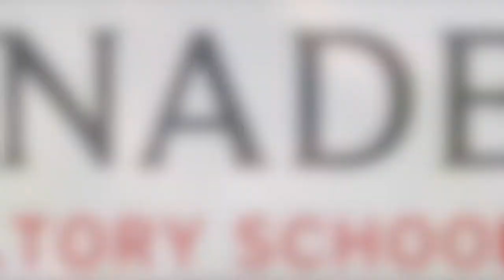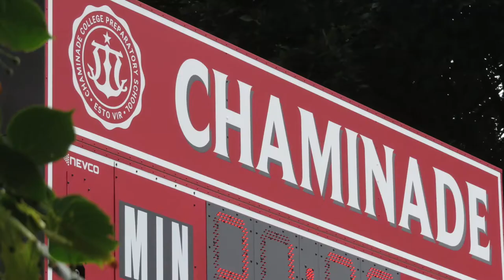We Are Chaminade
Chaminade College Preparatory School